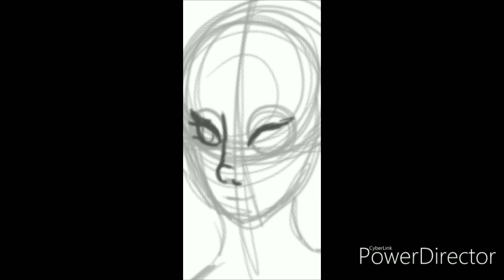Lollypop Speed Art: Pisces (12 Days of Zodiac Signs)